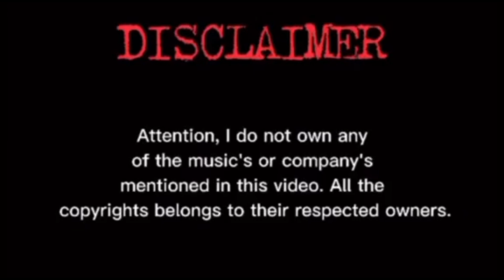PAINFUL LABOR AND DELIVERY/BIRTH VLOG